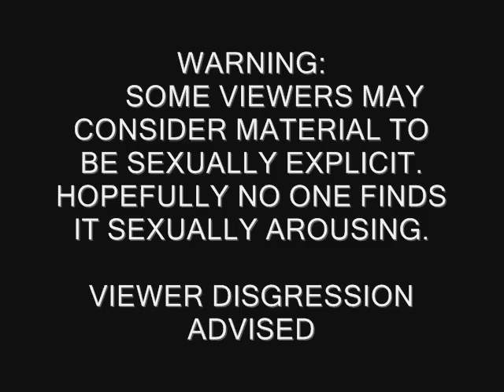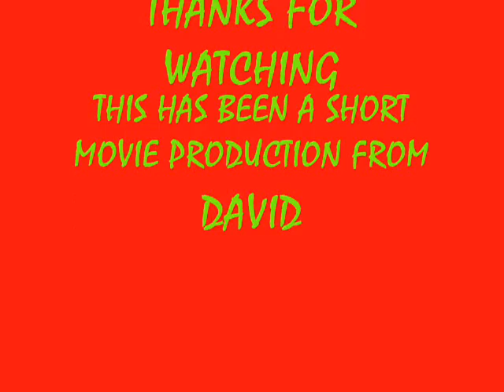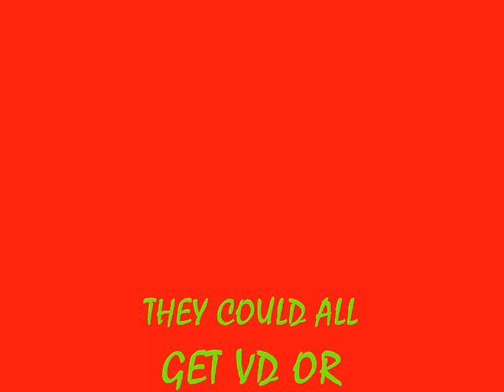Christmas Fun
it is reindeer mating season in memphis. check out how they do it.